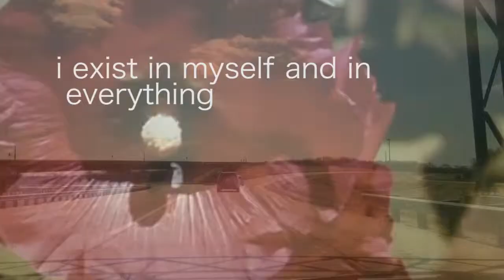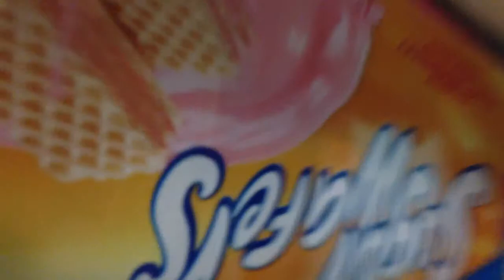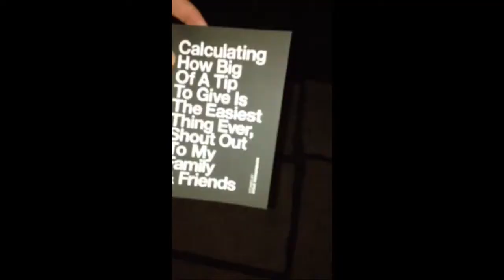Vlog 666 - Hail satan if you want to!!! w steve roggenbuck in Beloit, WI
I love Beloit ;;)))